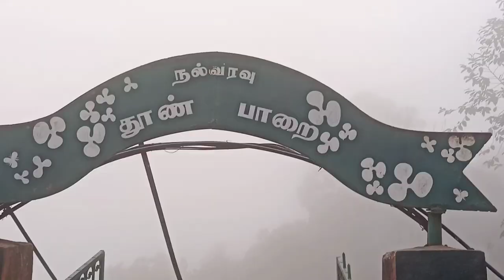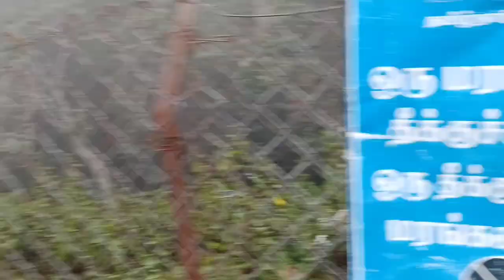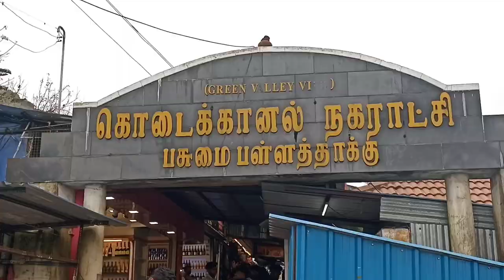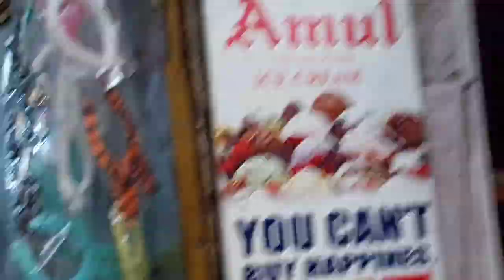Kodaikanal trip ||enjoyment [part 2]||கொடைக்கானல் சுற்றுலா தளம்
Kodaikanal trip [ part 1 ]

marakam eallarum support pannuga friends ❤️